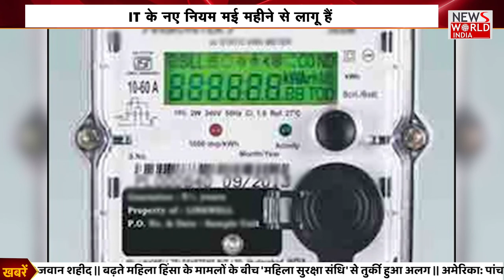दिन की बड़ी खबरों का मेगा बुलेटिन । Latest News । Breaking News